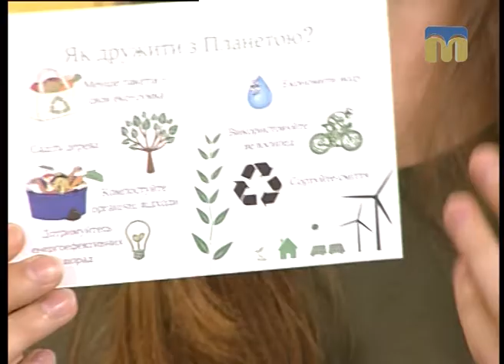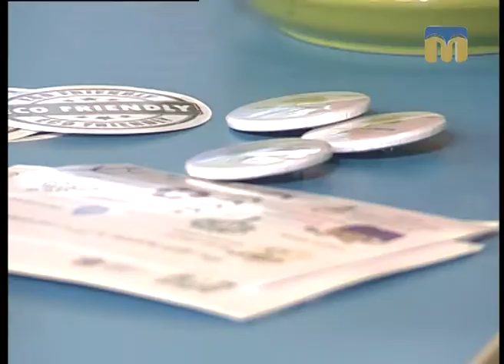Новий день. Екодружній стиль життя - 18.09.2017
Мальовничі парки і сквери, чисті вулиці і проспекти – так виглядає місто, де хочеться жити.
 Так може виглядати Миколаїв.  Для цього потрібно небагато...
Що пропонує миколаївцям представник ГО “Центр розвитку туризму та збереження екології “Збережи світ” - дізнаєтесь саме зараз.

Гостя студії - проектний менеджер Світлана Кравченко.